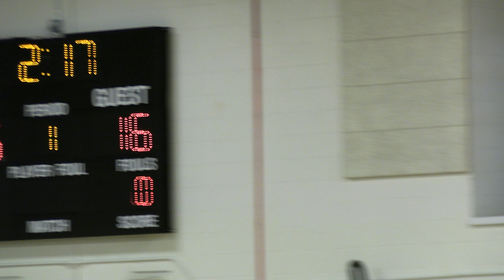DUNBAR vs ANACOSTIA 10.12.21